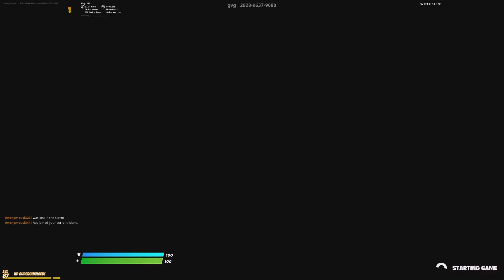Fortnite dous and creative